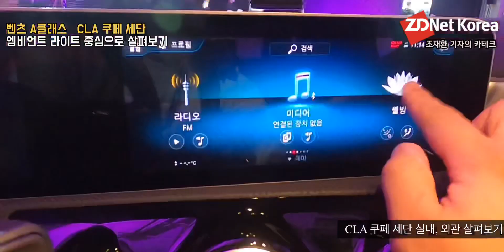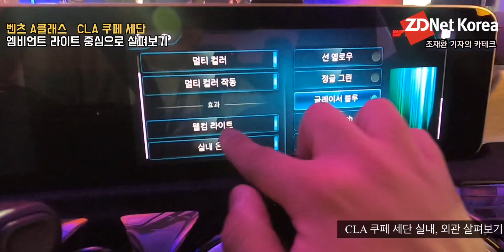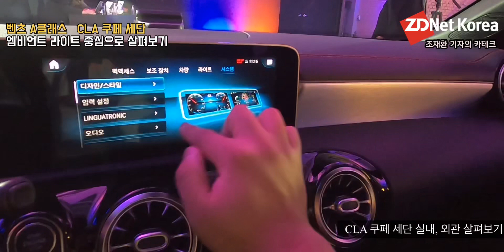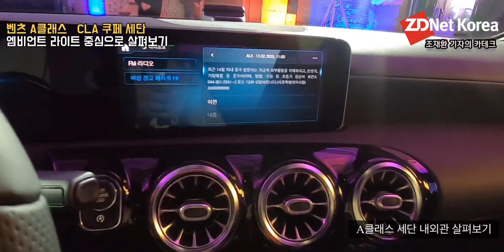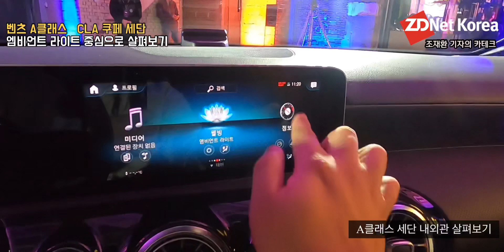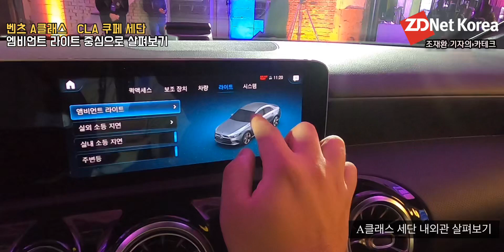[현장] 벤츠 소형 세단 2종에서 느껴보는 감성적인 엠비언트 라이트...벤츠 더 뉴 CLA 쿠페 세단, 더 뉴 A클래스 세단 내외관 살펴보기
더 뉴 A 220 세단과 더 뉴 A 250 4MATIC 세단에는 차세대 4기통 가솔린 엔진이 탑재 되어, 각각 최고 출력 190마력과 224마력, 최대 토크 30.6kg.m 과 35.7kg.m의 성능을 발휘합니다.

더 뉴 CLA 250 4MATIC 쿠페 세단은 더 뉴 A 250 4MATIC과 동일한 출력과 토크를 나타냅니다. 출력 레벨에 따라 유연한 터보차징이 가능하며, 캠트로닉(Camtronic) 가변 밸브 제어 기술로 효율성을 향상시켰습니다.

지디넷코리아는 12일 출시된 더 뉴 A클래스 세단과 CLA 쿠페 세단의 내외관 모습을 촬영했습니다.